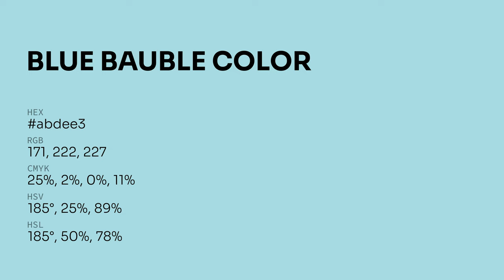Blue Bauble color abdee3 hex color - Blue color - Warm color abdee3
What color is Blue Bauble ? abdee3 hex color - Blue color - Warm color abdee3

Hex abdee3 Color Code is also known as Blue Bauble color.

Hex abdee3 Color code in RGB color code model is created after adding 67.06% red color, 87.06% green color and 89.02% blue color.
Hex abdee3 Color code in CMYK color (process color) code model is generated after subtraction of 24% cyan, 2% magenta, 0% yellow and 10% black.